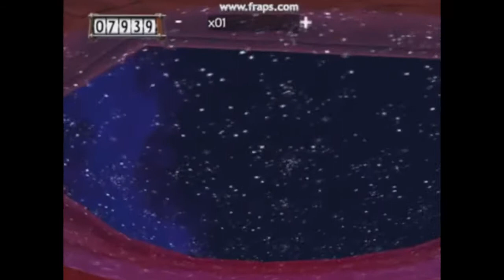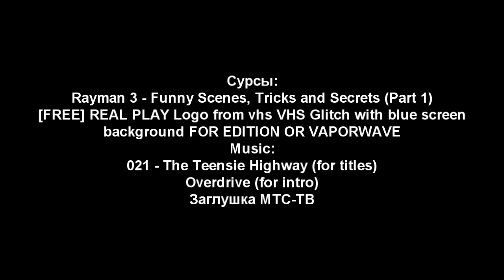Randomy Ray Rayman 5 - Randomness done to R3FSTS